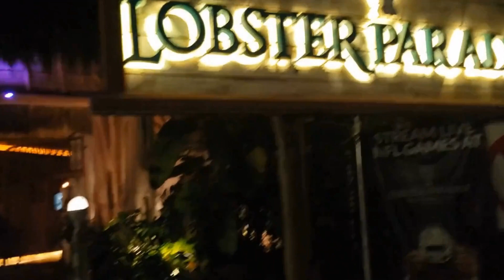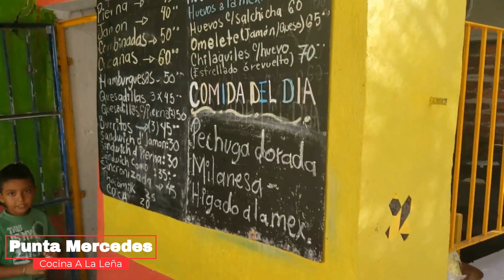Why I loved PUNTA MITA: A city near PUERTO VALLARTA, Mexico in Nayarit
Barefoot Jeff's visit to Punta Mita, Nayarit after visiting Puerto Vallarta. This was during my first 2 months traveling around Mexico. I will show you a tour of the city and the beaches of this beautiful town. Visiting both a 5 star restaurant and little taco stands.